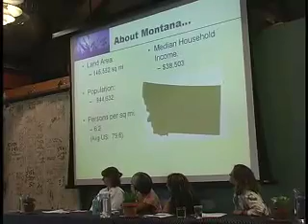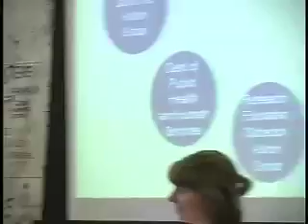2008 Montana Farm to School Update - Pt 1 of 2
Mary Stein updates the region on what's going on with the Montana Farm-to-School network.